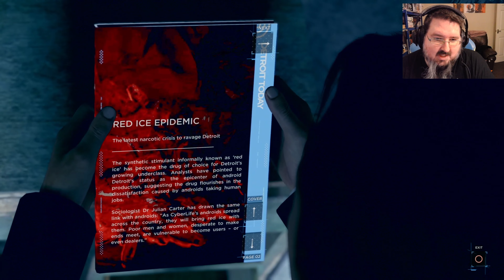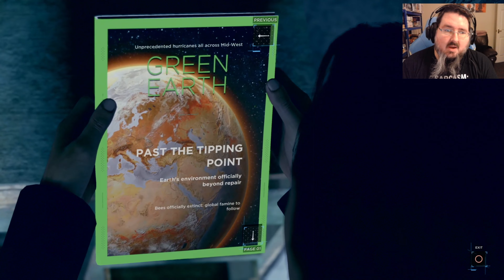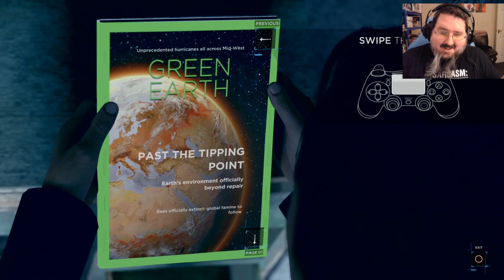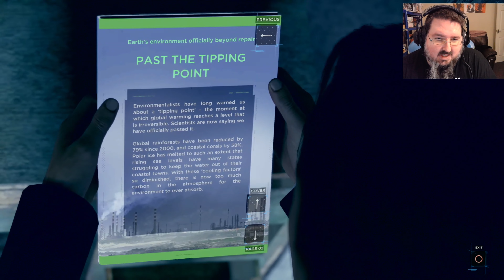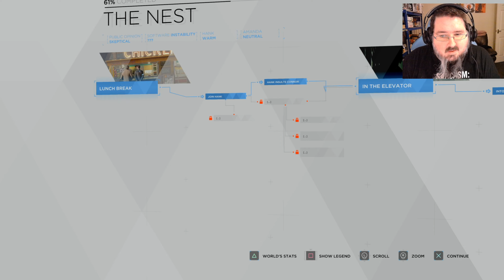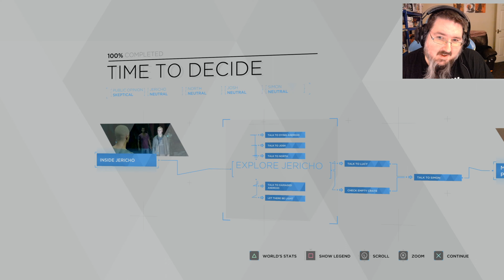Chasing Deviants and Finding Refuge | Detroit: Become Human | Main Quest | Ep 07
After years sitting in my PS4 library waiting to be played, it's finally time to dust this off and give it a shot!

This will be my first playthrough of the game, please don't post spoilers or hints unless specifically asked for, as I'd like to fumble my way through this!